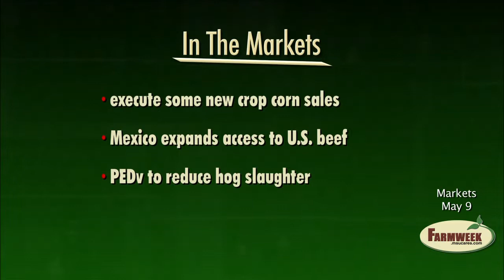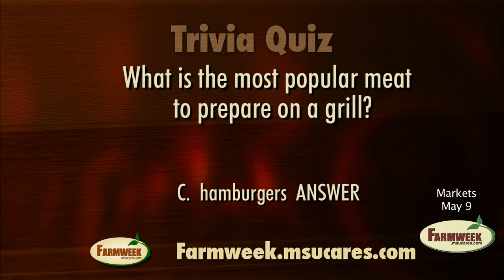Price now on new crop corn - Farmweek Markets, May 9, 2014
"Don't take it seriously" - May Supply-Demand Report
Corn - Price 20%-25% now
Trivia Quiz - What's the most popular meat to grill?
Mexico opens borders to U.S. cattle exports
Down 9.5% - PEDv may have 3rd quarter hog slaughter down 9.5%
Trivia Answer